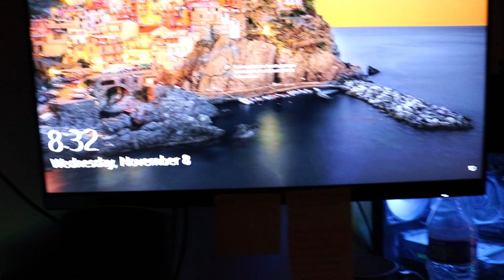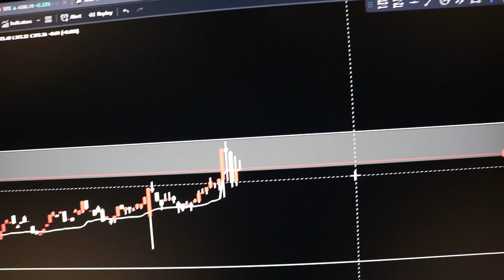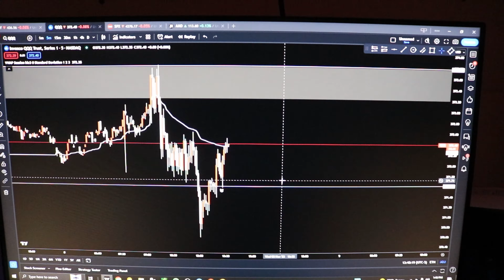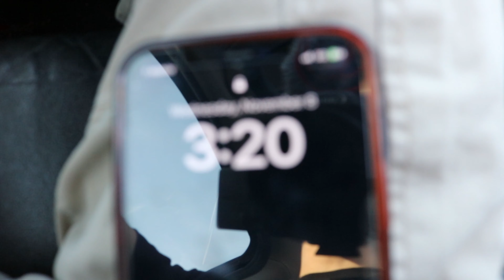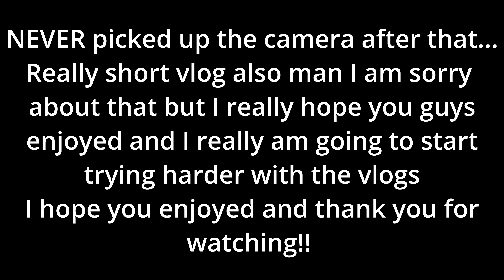100%+ TRADING DAY | VLOG #18 | JOURNEY TO FIRST 100K - 1M